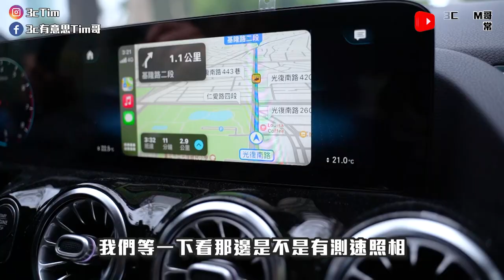悲劇！上班摸魚！開賓士GLA200帶員工去吃美食順便實測Apple地圖測速照相新功能結果竟然在我車上....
感謝朋友贈送員工吃臭豆腐也不怕!換新車Benz Gla 200必備AETHER空氣清淨機，小型車用空氣清淨機不佔空間又很方便
Tim哥美食地圖:
盛記脆皮臭豆腐 106台北市大安區安居街78號
滿月甜甜圈 106台北市大安區忠孝東路四段170巷6弄1-1號1樓